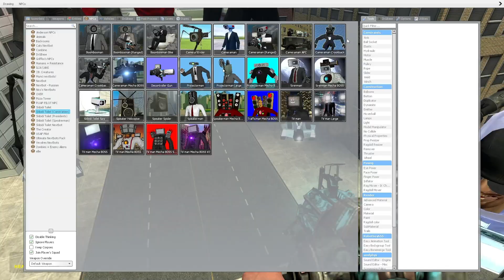NEW SKIBIDI BULLDOZER AND SWORD BOSSES VS ALL TV MAN BOSSES in GMOD